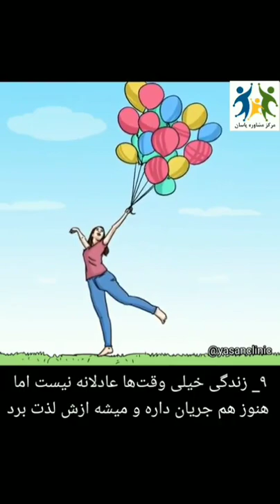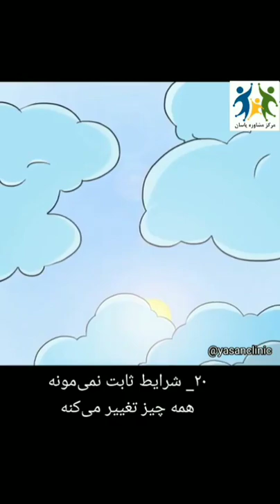April 12, 2021